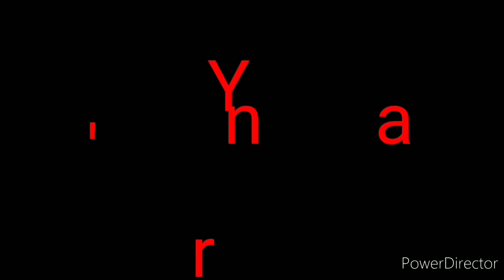Was Superbowl 54 Rigged?